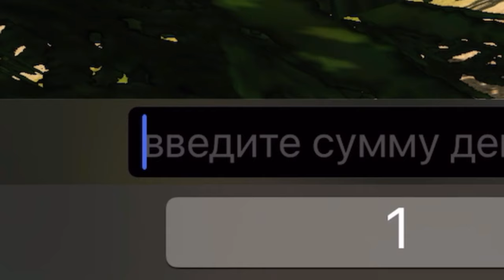ДОГОНИ и ПОЛУЧИ ДЕНЬГИ! ПОГОНЯ от ПОЛИЦЕЙСКИХ МАШИН! Кар Паркинг Мультиплеер Погоня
(Ролик снят и смонтирован на iPhone)
🎵Запись звука : Микрофон устройства
⚡Монтаж : iMovie, Kinemaster
🤓Запись экрана : встроенная программа в устройстве
😝Обработка обложки для видео : Pics Art
Моя биография:
Имя: Роман (17 лет)

Теги ( не обязательны к прочтению)